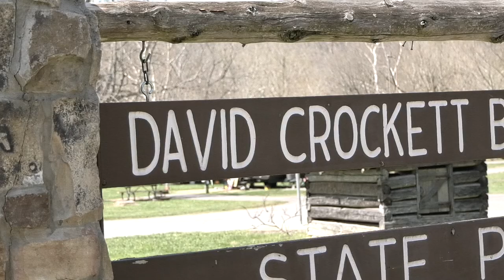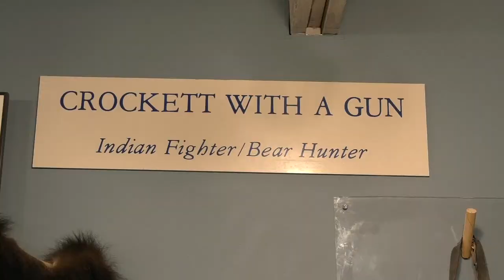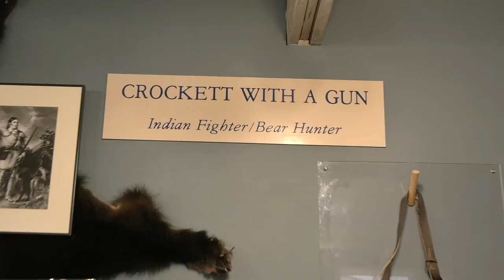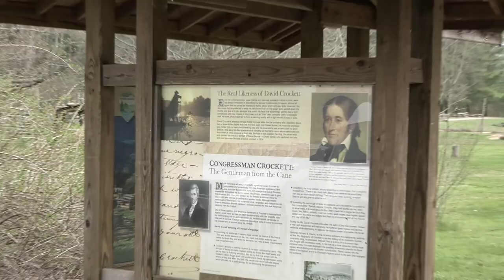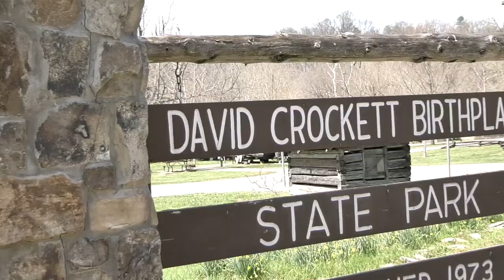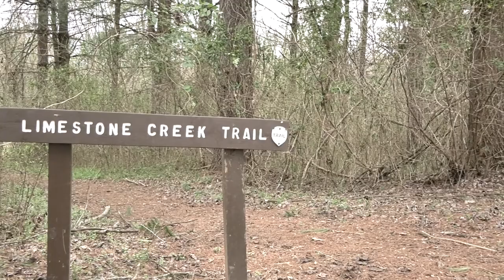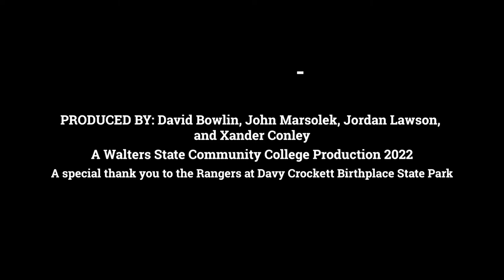David Crockett Documentary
We show how David Crockett's early years influenced his life.  The video covers his military and political career as it led up to the Alamo.